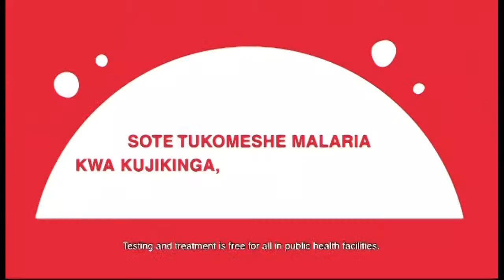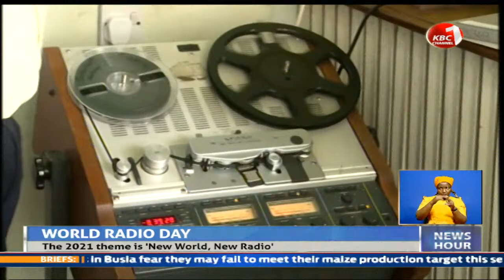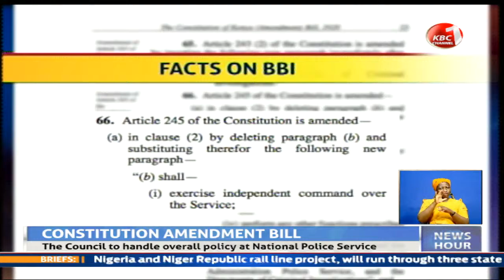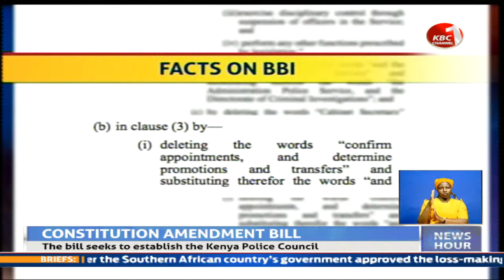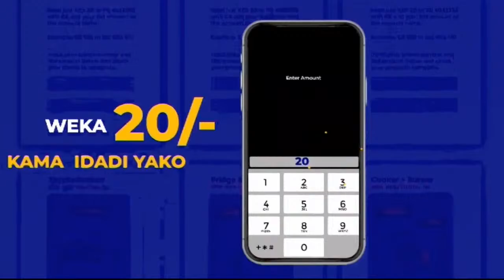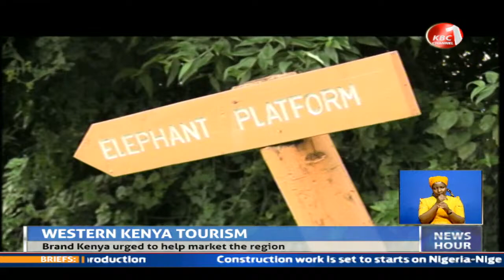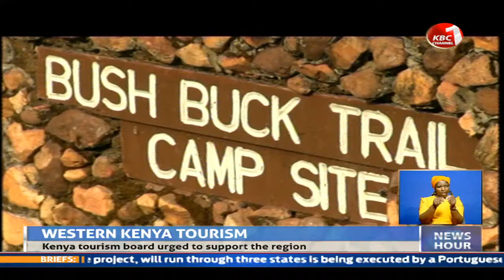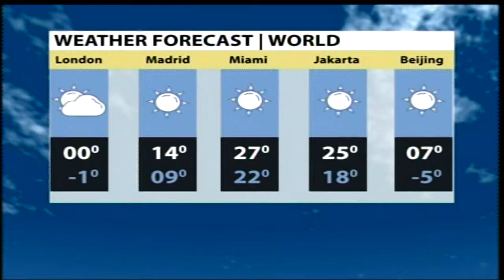LIVE:Channel 1 Weekend with Edward Kabasa || 12th Feb 2021